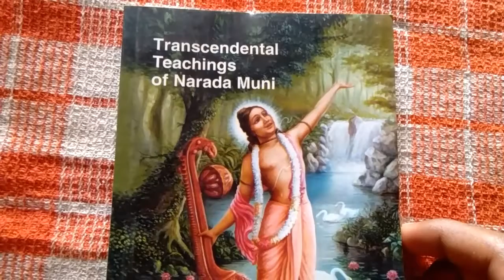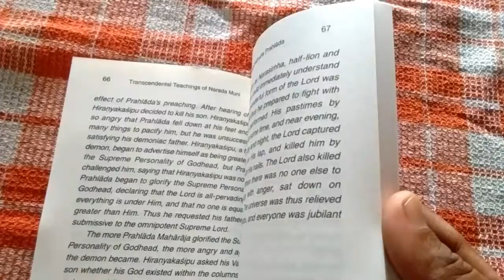# Transcendental Teachings of Narada Muni book Showing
Hare Krishna
Superb book please buy from your nearly ISKCON Temple.